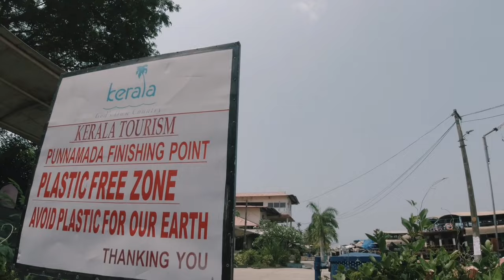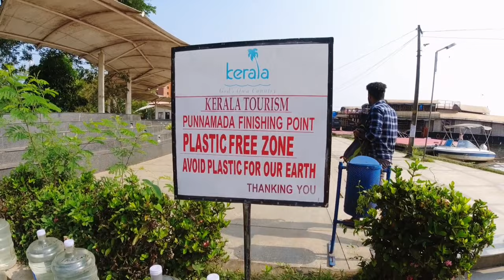🌴Alleppey Boat House on backwaters🚣‍♂️| Premium Houseboat Experience Tamil ⛴️| Alappuzha🛶| Kerala🌤️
Alleppey or Alappuzha Boat House is a beautiful place to visit and experience boating on the mesmerizing Alappuzha backwaters🌊 It's known as the Venice of the East, Alleppey is an important backwater destination..
📍 Located in Kerala state of India🌤️🌴
Best season-
November to February (Winters are the best time to visit Alleppey as the weather is mild and pleasant)
April- Jun (Sunny, bit hot outside but there won't be heavy rain so you could explore everything)

With the Arabian Sea on the west and a vast network of lakes, lagoons and fresh water rivers crisscrossing it, Alappuzha is a district of immense natural beauty.
The feel of riding on a boat and spending a night in punnamada village it cannot be explained in words🛥️🚣‍♀️♥️

Once the ride started, the boat will move from the stand to a nearby village Punnamada..🌴 There will be a place to buy fresh sea food meat  for the dinner if interested. For this you need to pay and chef in the boathouse will cook it as per your wish..👨‍🍳
We brought Prawn for dinner 🦐😊

Punnamada has not transformed as the other tourism places and gives the feel of pure Kerala villages was a treat to our eyes and rightly set the mood of a good vacation..✌️
Interesting fact is... the land area of Punnamada is below the sea level...🌊😉

If one is new to Kerala, they can be surprised on seeing the BoatBuses...😍 Yes.. they operate like a normal bus on land. There are conductor and driver for each boat and there are boat stops on the river shores 🛶🚣‍♂️
Some boat house dealers offer Speed boat also that you need to pay separately🚤

To book this boat Refer below,
Price - 8k- 18k based on room size & facilities

Basic Things should Note🤔
✅️Check in :- Day-1 12:00 PM noon
✅️Checkout :- Day-2 09:00 AM
✅️Air Condition works :-  09:00 Pm to 06:00 Am☃️
✅️Houseboat halting : - 5:30 Pm🌅
✅️Morning Houseboat Starting : 08:00 Am🌄
✅️Including : All Meals 🍱

*_FOODMENU in this boathouse_*

*Welcome drink*: - Juice or Lime Juice🍹🍹

*Lunch* : - Rice, Fish fry ( Karimeen)🐠 1 Spice per person, Sambar, Thoran, Mezhukkupuratty, Salad, curd , pickles, Pinapple cuts ( Served in Banana leaf if required)

*Evening*: - Tea of Coffee, ☕️Banana Fry🍌 or Onion Pakoda🌰

*Dinner*: - Rice, Chicken Curry 🐓, Chapatti, Dal cury, Alu- Gopi, Rasam, Sambar, Mezhukupuratty, Pickles, Salad

*Breakfast*: - Bred toast, Butter, Jam, Egg omlet, Pineapple🍱
                       Or
Appam/Idiappam – Veg or Egg curry🍲
                    OR
Dosa & Sambar

*In the breakfast you have to choose one.

We hope our experience shared here would help you to plan a trip for Alleppey boat house...♥️